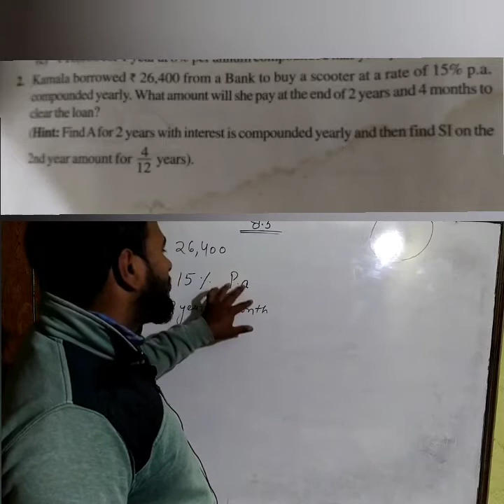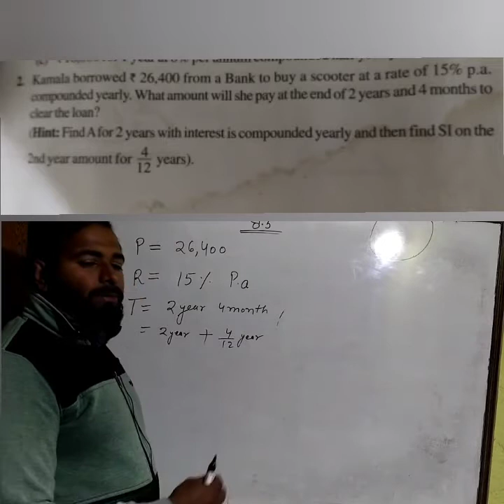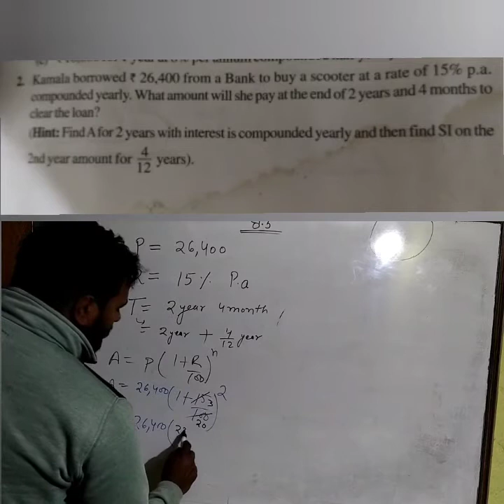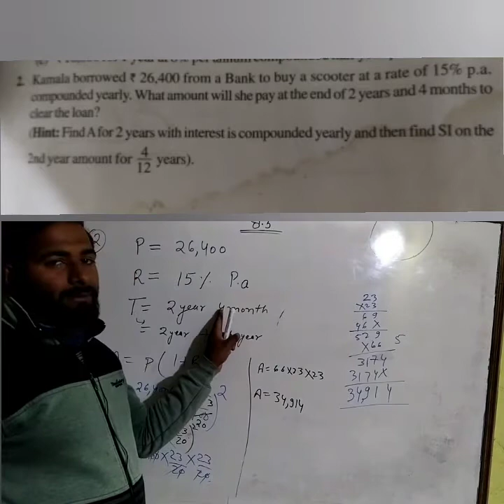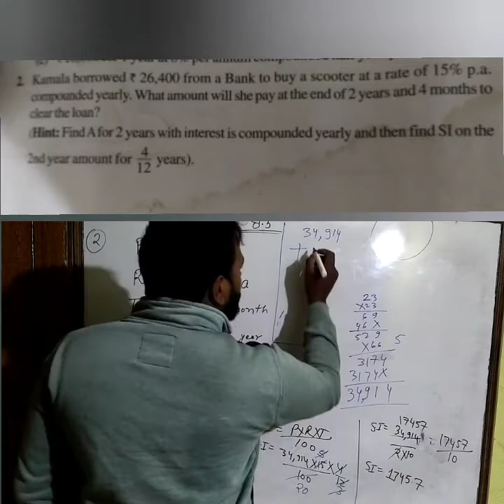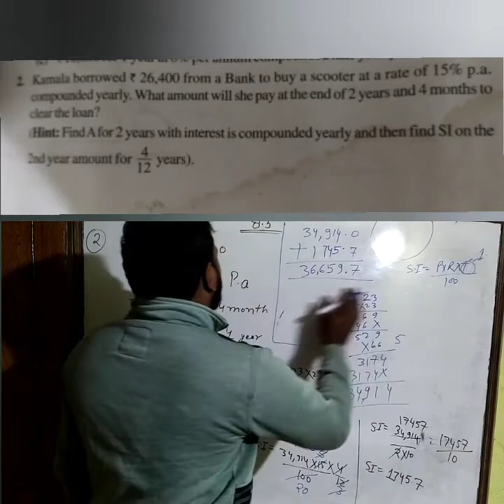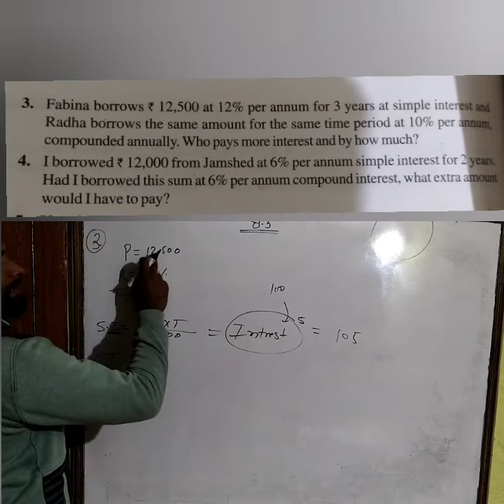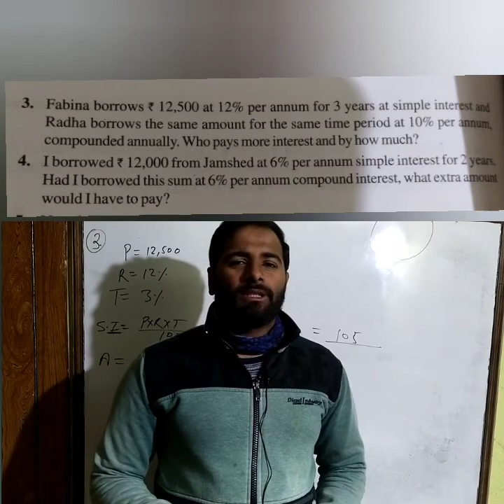class8:- exercise 8.3/question2,3&4/chapter8